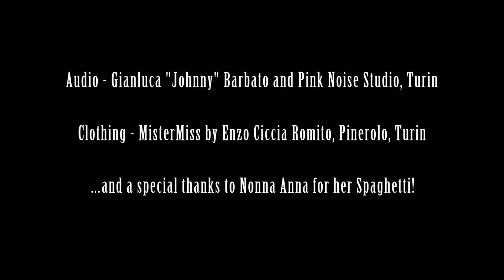Accordi Disaccordi - Spaghetti Killer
Accordi Disaccordi - Spaghetti Killer (new single 2014)

Accordi Disaccordi:
Alessandro Di Virgilio - Lead guitar
Dario Berlucchi - Rhythm guitar
Isabella Rizzo - Double bass

Video and editing - Roberto Zordan
Photography - Marco Mc Manchia
Video - Stefano Mwanya

Audio - Gianluca "Johnny" Barbato and Pink Noise Studio, Turin IT
Clothing - MisterMiss by Enzo Ciccia Romito - Pinerolo, Turin IT
...and a special thanks to Nonna Anna for her Spaghetti!